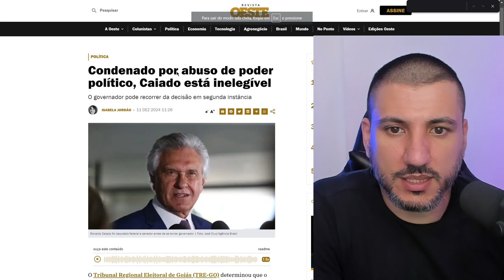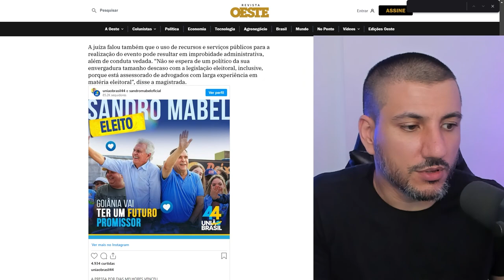Ronaldo Caiado Inelegível